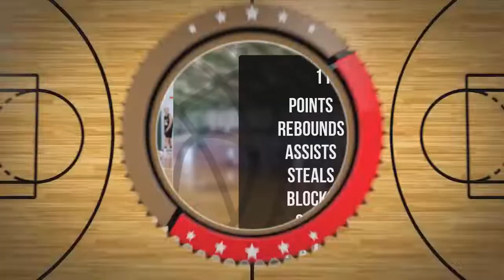Suzuki Stiller-Romanowska Player Mixtape DC81 Girls Zambrów 2022